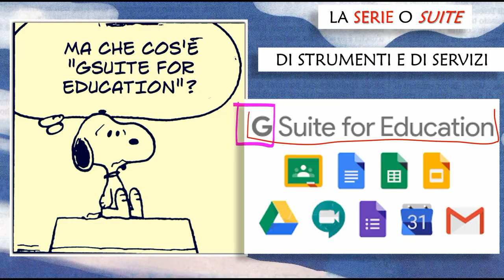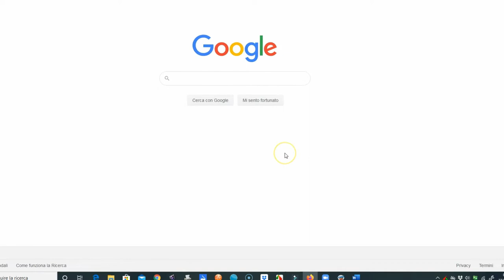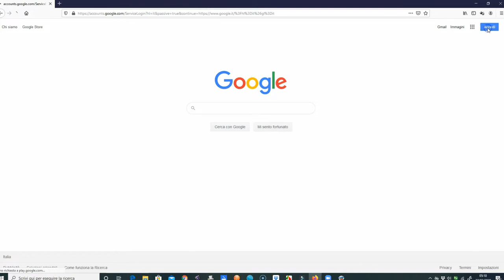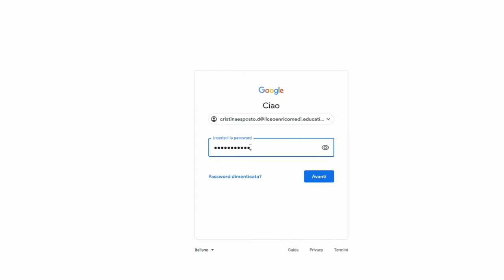Accedere a GSuite come docenti (prima parte)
Per i docenti del Liceo Statale E. Medi di Senigallia